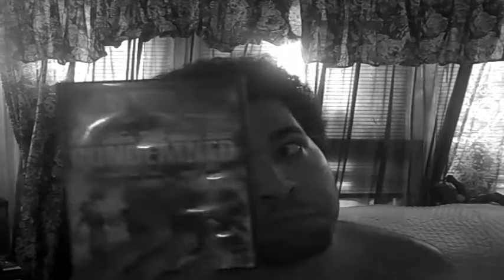Hairypride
we need to stop hating on hairy people. gentlemen it is time that we start our hairy culture. together we will achieve equality. everyone who has hair all over their body can join! and those who don't have hair may become our allies! FOR HAIRY PEOPLE!